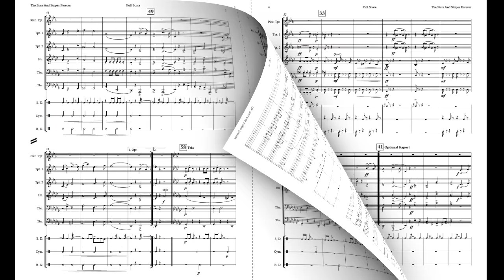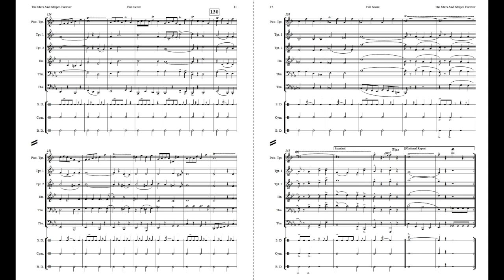Sousa: Stars and Stripes Forever (with Sheet Music)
"Stars and Stripes Forever" is John Phillip Sousa's most successful march.  This recording is from our CD "Stars and Stripes: Canadian Brass Salute America" which we recorded as a tribute to our American friends.  This arrangement is by Howard Cable and percussion by Robin Engelman. Enjoy!